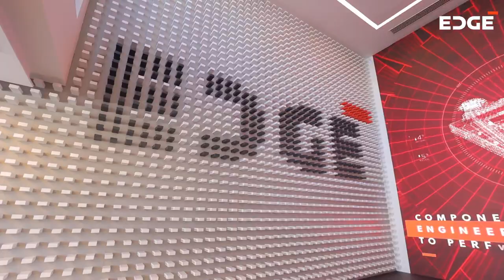LeadingEDGE - Wrap Up of Day 3 of DAS21